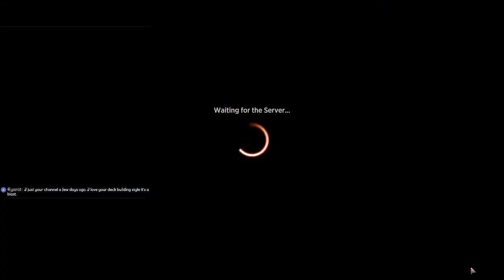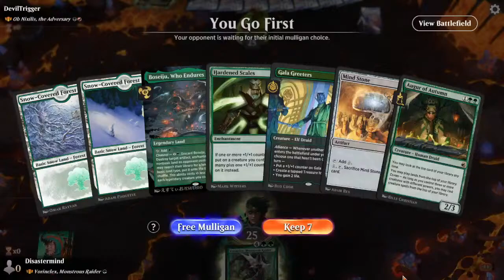Packs, new cards, play green | 01/18/23 | MTG Arena Historic Brawl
we'll open some packs and hopefully play Brawl-inclex LIVE on the worst MTG stream on the internet!

Commander
1 Vorinclex, Monstrous Raider (KHM) 199

Deck
17 Snow-Covered Forest (KHM) 284
1 Pelt Collector (GRN) 141
1 Snakeskin Veil (KHM) 194
1 Llanowar Elves (DAR) 168
1 Arcane Signet (ANB) 117
1 Elvish Mystic (M14) 169
1 Vastwood Fortification (ZNR) 216
1 Gaea's Gift (BRO) 182
1 Gala Greeters (SNC) 148
1 Inscription of Abundance (ZNR) 186
1 Caged Sun (BRR) 9
1 Quirion Beastcaller (DMU) 175
1 Ranger Class (AFR) 202
1 A-Oran-Rief Ooze (ZNR) 198
1 Fight Rigging (SNC) 145
1 Jugan Defends the Temple (NEO) 194
1 Voracious Hydra (M20) 200
1 Renata, Called to the Hunt (THB) 196
1 Nyxbloom Ancient (THB) 190
1 Leafkin Druid (M20) 178
1 Blizzard Brawl (KHM) 162
1 Goreclaw, Terror of Qal Sisma (M19) 186
1 Defiler of Vigor (DMU) 160
1 Froghemoth (AFR) 184
1 Nissa, Who Shakes the World (WAR) 169
1 Avabruck Caretaker (VOW) 187
1 Biogenic Upgrade (RNA) 123
1 Mind Stone (WTH) 153
1 Ancient Bronze Dragon (HBG) 199
1 Selvala, Heart of the Wilds (JMP) 429
1 Silverback Elder (DMU) 177
1 The Great Henge (ELD) 161
1 A-Ochre Jelly (AFR) 196
1 Nessian Hornbeetle (THB) 182
1 Hardened Scales (J21) 99
1 Oracle of Mul Daya (JMP) 415
1 A-Gnarlid Colony (ZNR) 185
1 Augur of Autumn (MID) 168
1 Scavenging Ooze (M21) 204
1 Branching Evolution (JMP) 29
1 Champion of Lambholt (JMP) 383
1 Gwenna, Eyes of Gaea (BRO) 185
1 Llanowar Visionary (M21) 193
1 Jiang Yanggu, Wildcrafter (WAR) 164
1 Awakening of Vitu-Ghazi (WAR) 152
1 Vivien, Arkbow Ranger (M20) 199
1 Rishkar, Peema Renegade (KLR) 179
1 Yorvo, Lord of Garenbrig (ELD) 185
1 Guardian Project (RNA) 130
1 Coldsteel Heart (CSP) 136
1 The Celestus (MID) 252
1 Boseiju, Who Endures (NEO) 266
1 Lair of the Hydra (AFR) 259
1 Explore (JMP) 393
1 Vivien Reid (M19) 208
1 Cultivate (M21) 177
1 Heroic Intervention (KLR) 161
1 Vorinclex, Voice of Hunger (NPH) 127
1 Boreal Outrider (KHM) 163
17 Snow-Covered Forest (KHM) 285
1 Gate to Manorborn (HBG) 78
1 Kodama of the West Tree (NEO) 199
1 Wildwood Scourge (M21) 214
1 Jadelight Ranger (RIX) 136
1 Druid of the Cowl (M19) 177
1 Garruk's Uprising (M21) 186
1 Evolution Sage (WAR) 159